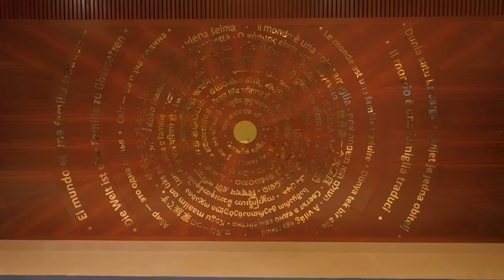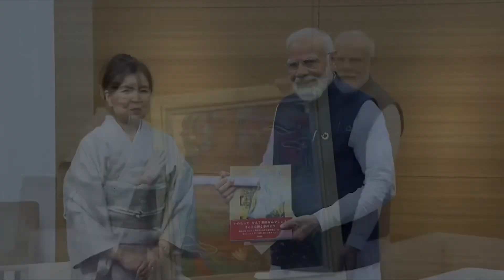મોદી ગીત modisong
Singer-Prushtikasundra
Lyrics- vijaykasundra
Composer- kaushik rajapara

મોદીગીત

modisong

modi

song